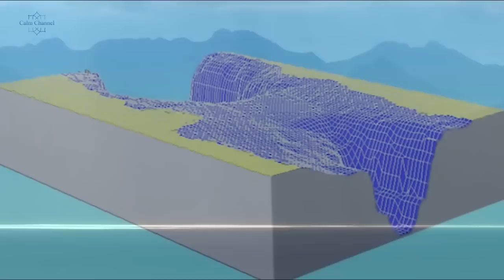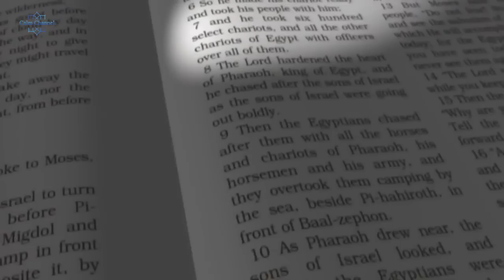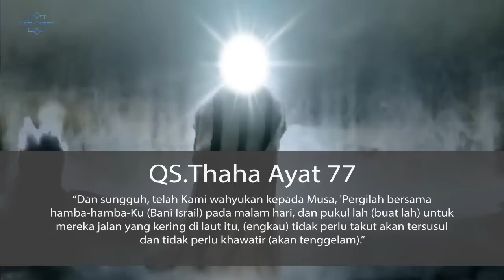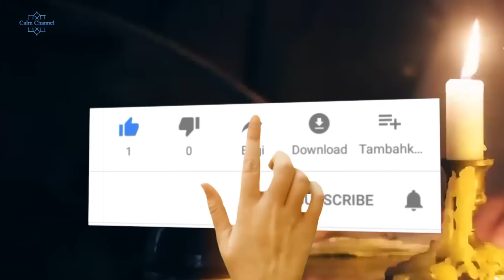FAKTA LAUT MERAH SAKSI BISU TERJADINYA MUKJIZAT NABI MUSA ll Calm Channel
Nabi Musa AS merupakan salah satu utusan Allah SWT di dunia. Ia menyebarkan perintah dan larangan Allah yang diberikan kepada umat manusia yang ada di Bumi. Kesabaran serta keteguhan Musa AS sangatlah di uji dalam menyebarkan perintah-perintah Allah tersebut. Raja Firaun adalah seorang yang kejam terhadap rakyatnya. Ia menentang semua ajaran yang tidak sesuai dengan kepercayaannya. Rakyat dijadikan budak, sombong dan bertindak seenaknya.
Selain keji dan sombong, Firaun tidak beriman kepada Allah. Ia menganggap bahwa dirinya adalah tuhan karena kekuasaan dan harta yang ia miliki. Semua warga dan pengikutnya harus patuh terhadapnya.
Dengan keteguhan Musa AS dan atas ijin Allah, Musa AS mampu menuntun para pengikutnya ke jalan Allah, lalu Raja Firaun dan pengikutnya mendapatkan azab tenggelam di laut merah. Hal tersebut membuat para ilmuan saat ini meneliti laut merah tersebut. Lalu apasajakah fata yang terungkap dari laut merah tersebut?
Berikut, FAKTA LAUT MERAH SAKSI BISU TERJADINYA MUKJIZAT NABI MUSA versi dari Calm Channel.